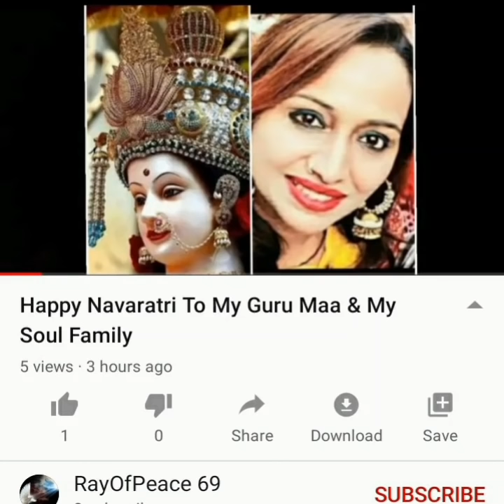BLESSINGS TO DIVINE FEMININE ❤❤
FOR

3.Jealousy
4Ajustment in relation
5.Forgivness
6.Negativity.
7.Codependency.

Learn Selflove

Sharing story

Cort cutting
Ancestral healings

General Guidance

Payment mode
PAYTM upi
Google pay
phone pay